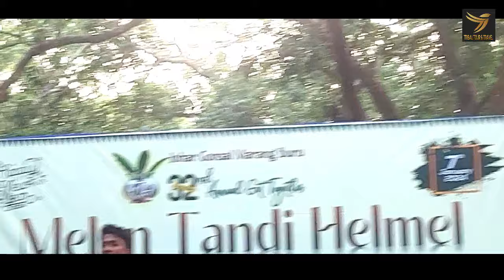MELAN TANDI HELMEL 2024 | PART-3 | DHARAMDAS TUDU | NIYATI HANSDA OFFICIAL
MELAN TANDI 2024 | PART-3 | | DHARAMDAS TUDU